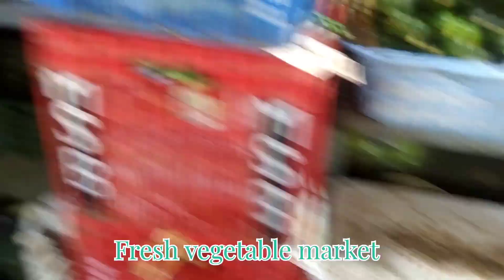Varieties of Fruits All Available at Crawford market |Avocados Mango Strings Berries Custard Apple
Varieties of Fruits All Available at Crawford market |Avocados Mango Strings Berries Custard Apple Best Quality |